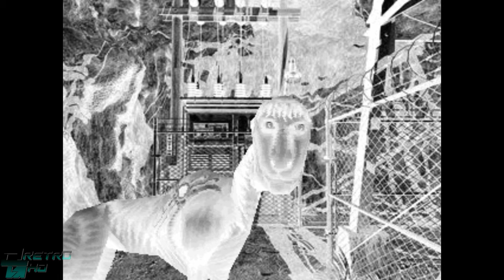Parasite Eve II PS1 HD | ePSXe EMU Gameplay | FXAA Natural Vision 4K / 30ᶠᵖˢ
▼ Links, Personal Settings, & Game Info!

★ePSXe Emulator Settings & Info
- ePSXe (enhanced PSX emulator) is a PlayStation video game console emulator for x86-based PC hardware with Microsoft Windows or Linux, as well as devices running Android. It was written by three authors, using the aliases calb, _Demo_ and Galtor. ePSXe is closed source with the exception of the application programming interface (API) for its plug-ins.

●Config ► Video ► Resolution & Colors
- Fullscreen Mode - Yes
- Desktop Resolution - 1920 x 1080
- Color Depth - 32 bit
- Internal X Resolution - 2: Very High
- Internal Y Resolution - 3: Ultra High
- Stretching Mode - 1: Scale to window size, keep aspect ratio
- Render Mode - 2: Use framebuffer object
- Threading Mode - 0: 1 Thread

●Config ► Video ► Textures
- Texture Filtering - 6: Extended + Smooth Sprites
- HI-Res Textures - 2: Stretched(Filtering Needed)
- Gfx Card vram - 512
- Use pixel shader for 'PSX texture window' - YES

●Config ► Video ► Framerate
- Use FPS Limit - YES
- FPS Limit (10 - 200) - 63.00fps

●Config ► Video ► Compatibility
- Off-Screen Drawing - 1: Standard - OK for most games
- Framebuffer Effects - 2: Standard - Emulates frame textures and buffer moves / reads
- Framebuffer Upload - 1: Standard - Uploads detected screen areas

●Config ► Video ► Full Screen Filters
- Screen Filtering - YES
- Shader Effect - 5: GLSlang files (gpuPeteOGL2.slv/slf)
- Custom Shader File - FXAA Natural Vision
- Flicker-fix Border - 2 pixels
- Shader Level - 4: Maximum

●Config ► Video ► MIsc
- MDEC filter - YES
- Disable Screensaver - YES

●Config ► Gamepads ► Port 1 ► XBOX One controller

★Parasite Eve 2
- Developer: Square Electronic Arts
- Release: 9/12/2000
- Genre: JRPG
- Platform: Playstation
- Publisher: Squaresoft